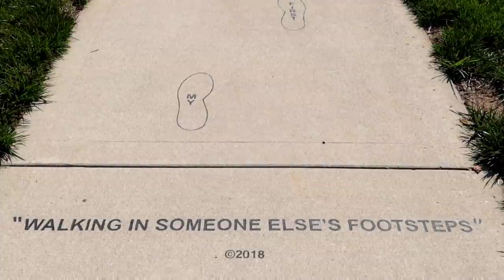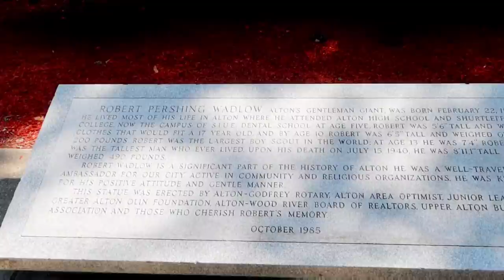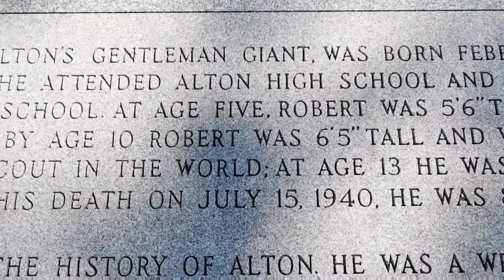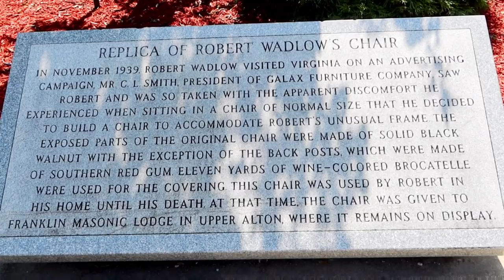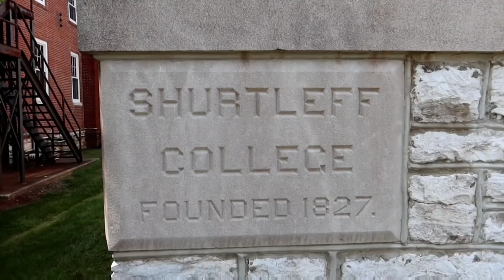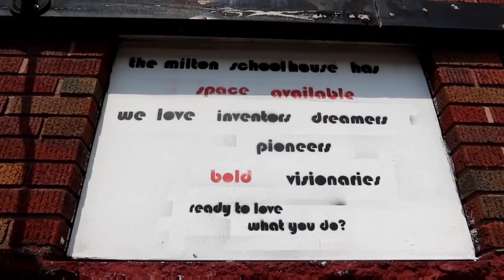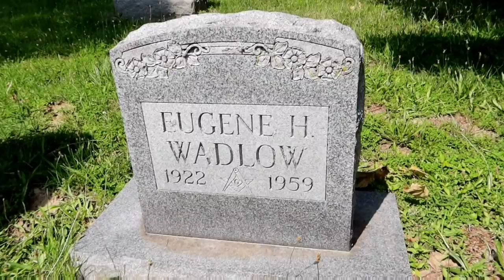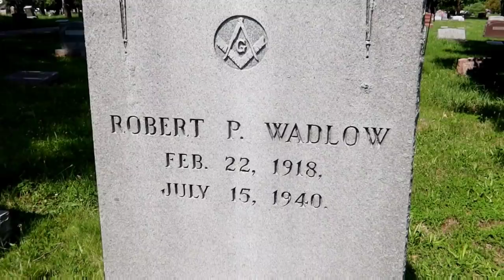World's Tallest Man ROBERT WADLOW Grave, House, & Statue ALTON, IL